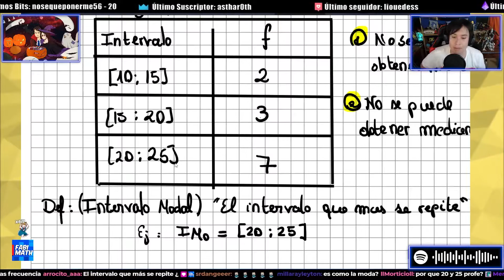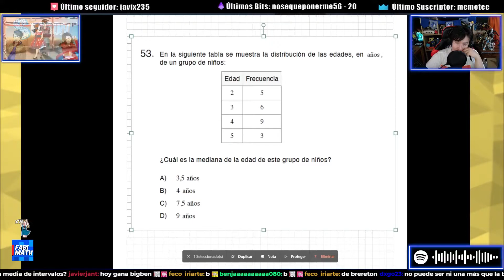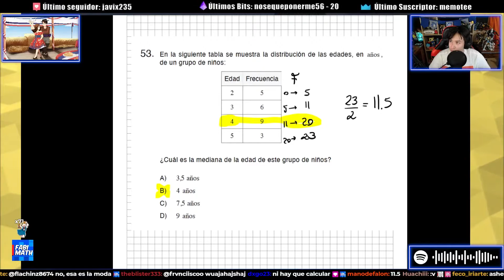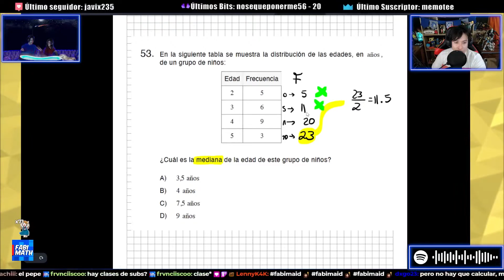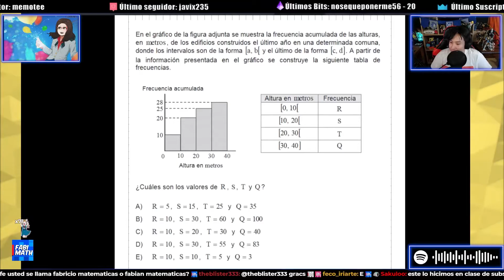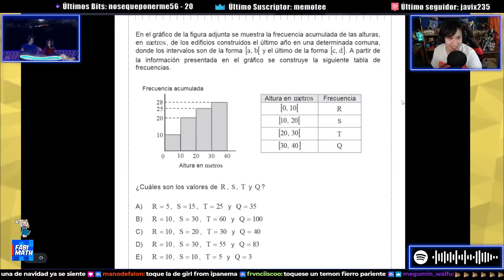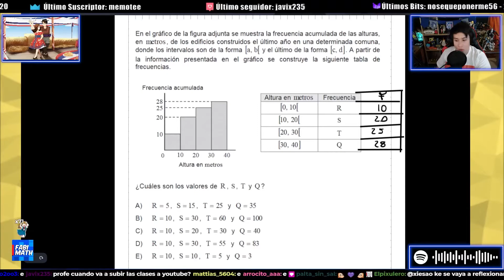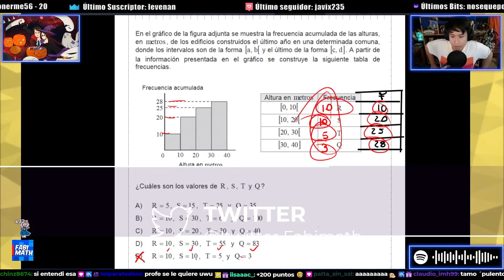#14 PTU DE MATE EN UN MES | ESTADÍSTICA, DATOS AGRUPADOS